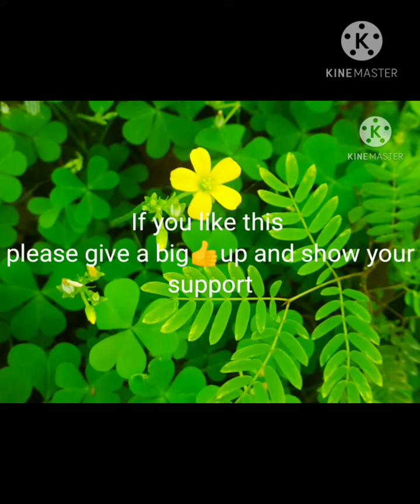Beautiful Flowers Blooming | Photography